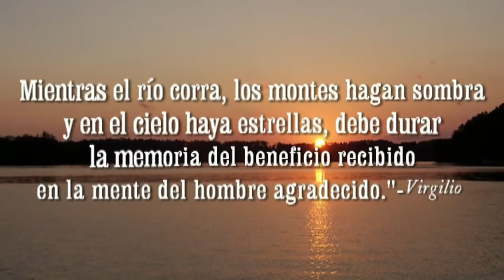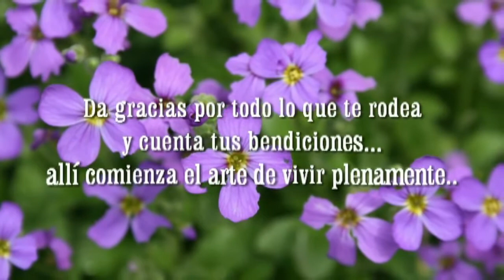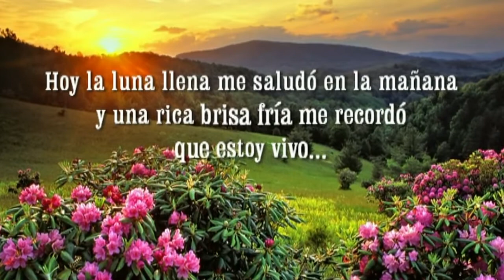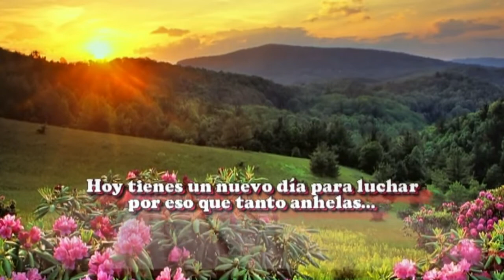PROGRAMA DE RADIO (03 - 10 MAYO 2021)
1. Antropología, Psicología y Carta Adulto Mayor.